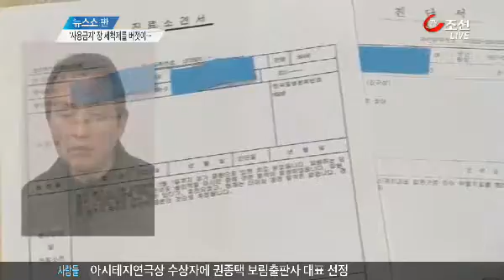일부 대형병원, 사용금지 장 세척제 버젓이 사용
대장 내시경 받기 전에 장 세척제를 복용하는데요. 대형 병원들중 일부가 싸다고, 사용이 금지된 장 세척제를 처방하고 있는 것으로 조사됐습니다. 장 검사 받으려다가 건강 상하게 생겼습니다.